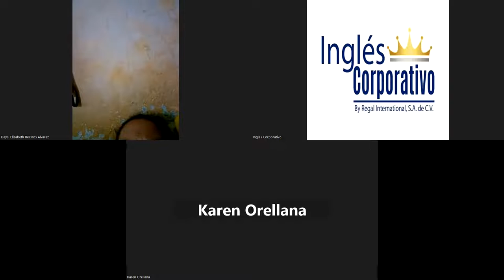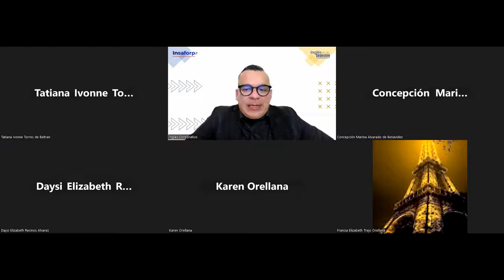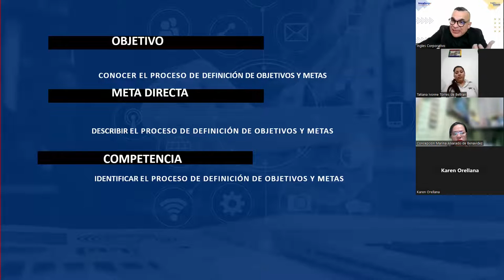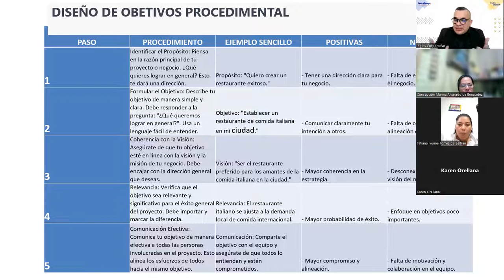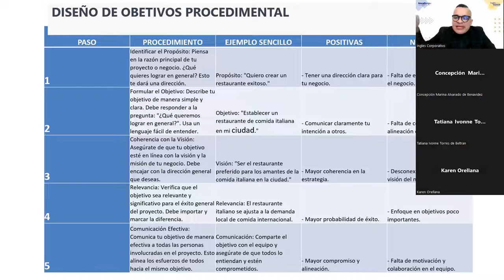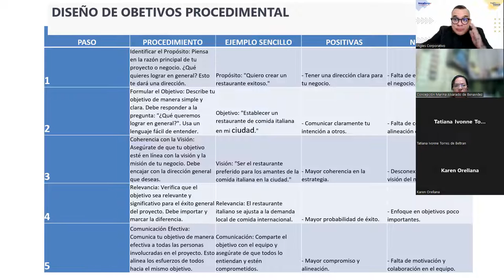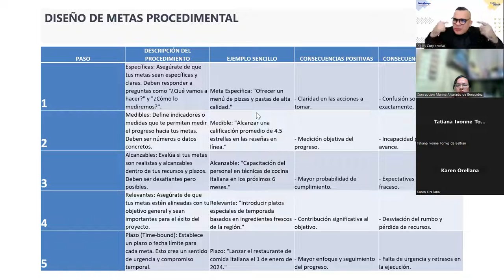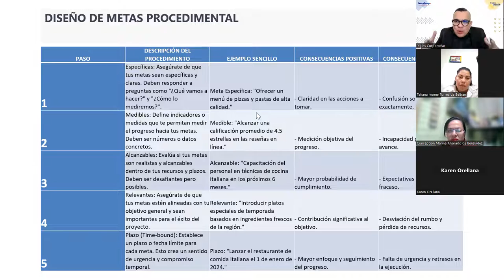SESION 7-18-09-2023-EMPRE-01-7-8-PM-09-23-ALFARO-Identificación de recursos y capacidades clave.